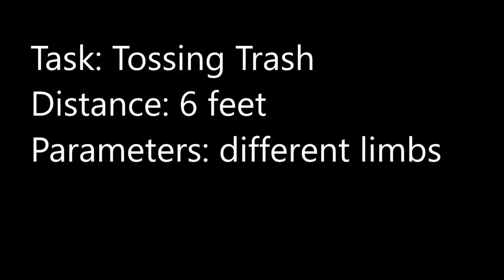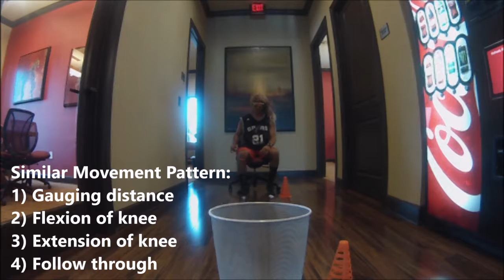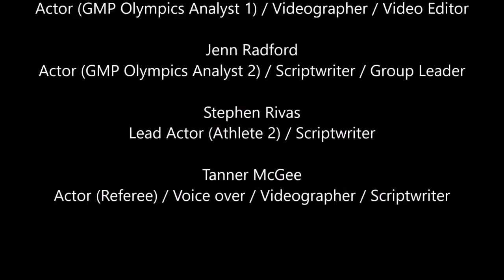Motor Learning - General Motor Program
This video is about the general motor program theory associated with motor learning theories.